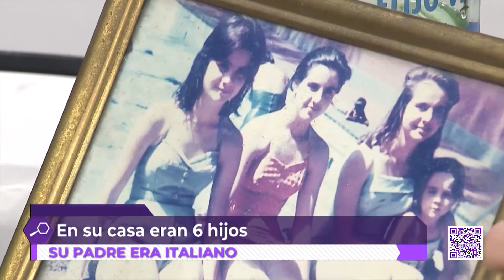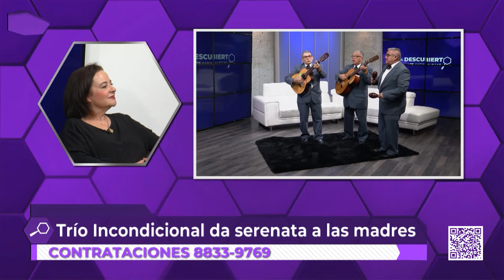Al Descubierto con Karina Alpízar - Invitada Eugenia Fuscaldo.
Eugenia Fuscaldo es nuestra invitada especial en este episodio de Al Descubierto con Karina Alpízar, en nuestra entrevista conversamos sobre sus inicios en en el mundo del entretenimiento, su familia y la veremos encubierta atendiendo clientes en el supermercado M de Aserrí.

Al Descubierto con Karina Alpízar es un programa televisivo producido y emitido en su primera temporada por Multimedios Canal 8, con producción audiovisual a cargo de Alejandro Martínez con el apoyo de A-ndy Jiménez.